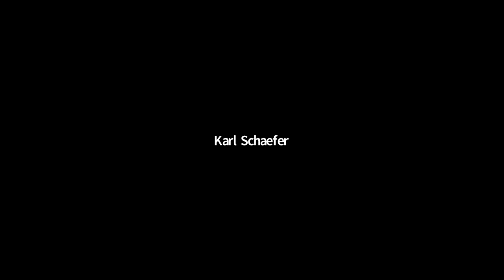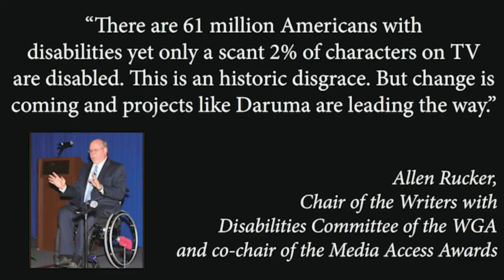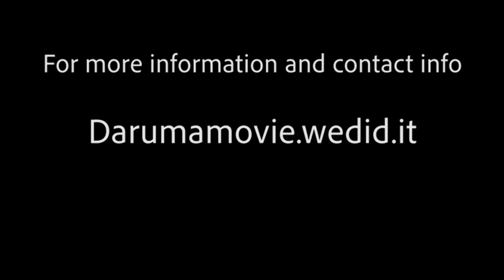The Talking Zed Show #6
THE TALKING ZED SHOW with special guest Alex Yellen and surprise guest Executive Producer and Z Nation Creator, Karl Schafer